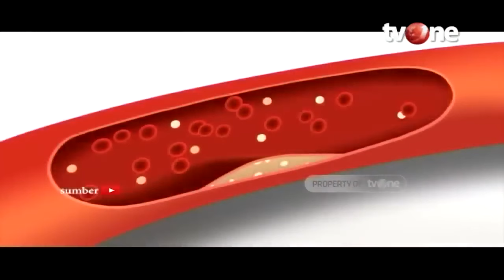Buah-Buahan Penetral Kadar Kolesterol | Hidup Sehat tvOne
Hidup Sehat tvOne - Buah-Buahan Penetral Kadar Kolesterol

Thankyou ☺❤
Hidup Sehat